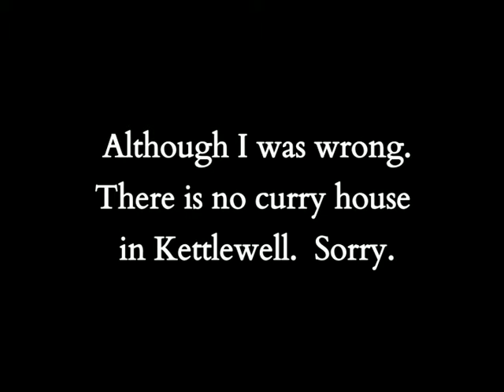The Dales Way: Looking up a random hill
In 2010 I walked the Dales Way.  On my second day of walking I found myself far too ahead of time.  So I went up a hill to see what I could see.

And what could I see?

for more.